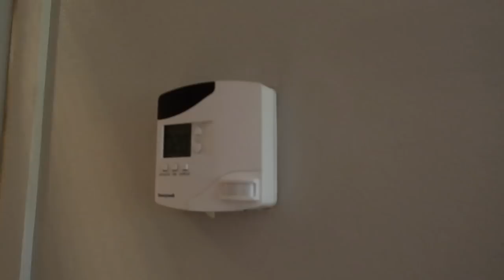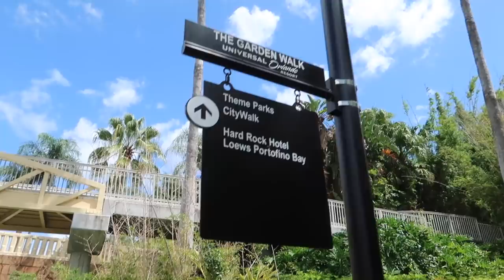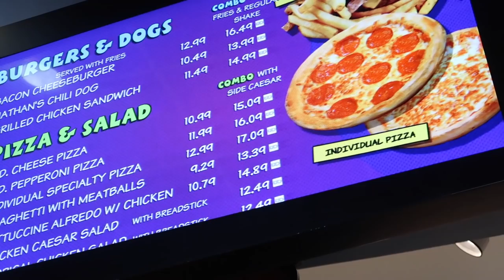Florida Vlog Sept 2019 | Day 6 | Check-in Loews Royal Pacific, Islands of Adventure & Cowfish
Florida Vlog Sept 2019 | Day 6 | Check-in Loews Royal Pacific, Islands of Adventure, Hagrid's Magical Creatures & Cowfish

Today we check-in at Loews Royal Pacific Resort at Universal for our first ever on-site stay! We make the most of our express passes and head straight to Islands of Adventure. We get to ride Hadgrid's Creature Coaster for the first time which is AMAZING! Later in the day we try Cowfish in CityWalk and Voodoo Donut for the first time!

Thank you so much for watching, please don't forget to subscribe as I've lots of great vlogs coming your way and already live including Primark Hauls and plenty of Disney trips with vlogs from Walt Disney World, Disneyland Paris, Shanghai Disneyland and Disneyland California.